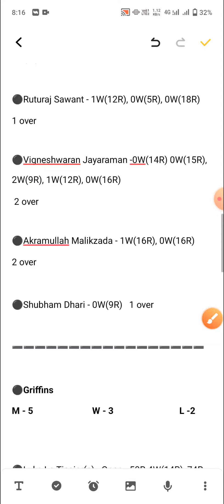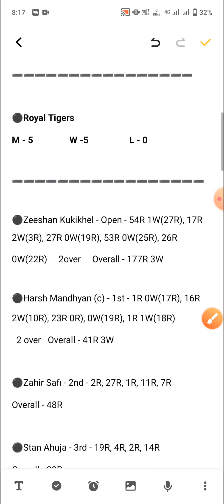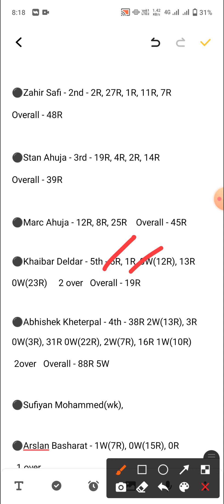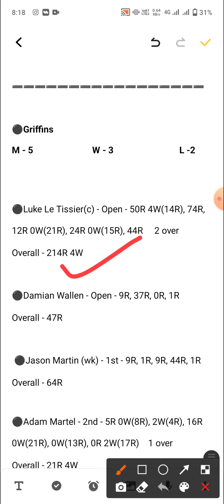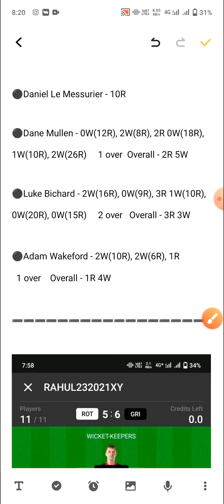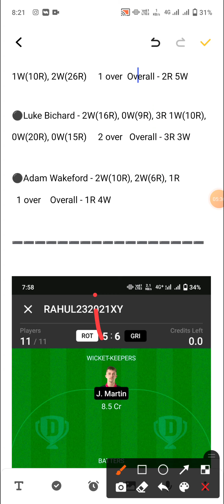ROT vs GRI Dream11 Team | ROT vs GRI Prediction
Hello dosto

Royal Tigers vs Griffins Team
Royal Tigers vs Griffins Dream11
Royal Tigers vs Griffins Dream11 Team
Royal Tigers vs Griffins
ROT vs GRI
ROT vs GRI Team
ROT vs GRI Dream11
ROT vs GRI Dream11 Team
rot vs gri
dream11 team
team prediction
Dream11
team
prediction